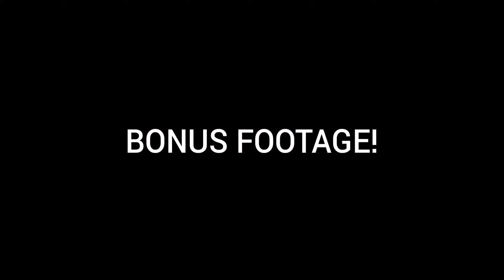trying to teach my puppy to be a savage... (vlog)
she is the most savage puppy on the face of the earth

INTRO AND OUTTRO:

FWLR - Who's Dis (Chiptune Electro)